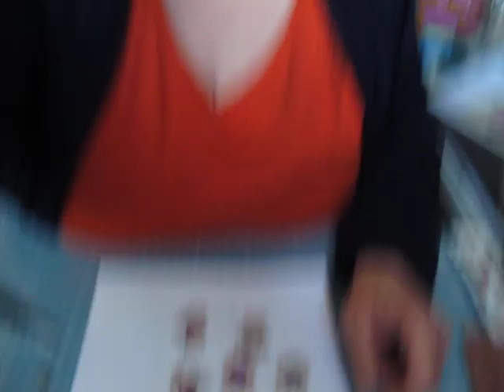embellissements en liège.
Embellissements Fleurs
Prenez soin de vous et des autres
Amusez vous
Bisouzous